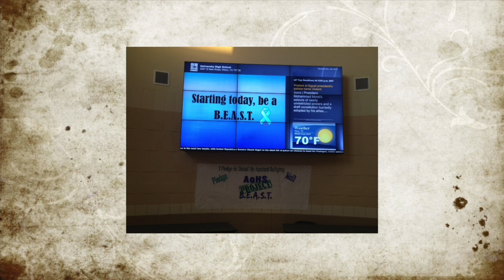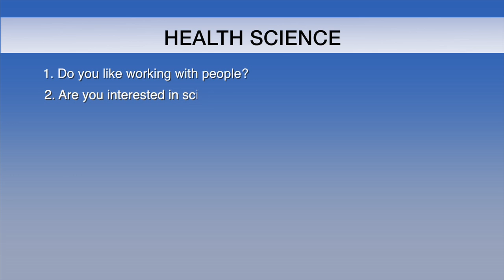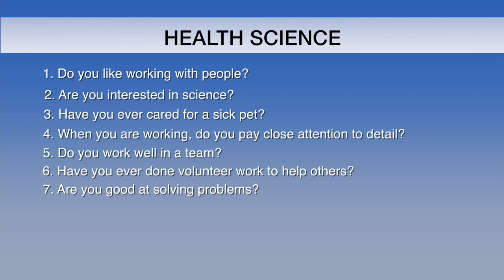Health Sciences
The academy is designed to provide a basic understanding of the health sciences.